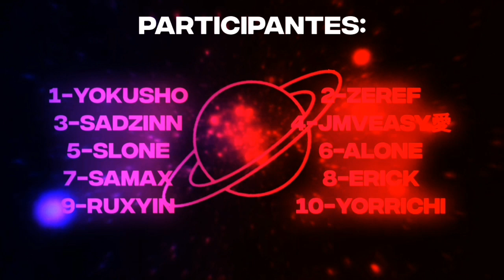Saturno. 🪐「ANIME TRAP EDIT」(MEP Galaxy) Feliz ano novo!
Tc: @RingWitDaHoodieTwixtor

Anime: Mixed

Editor: Alight Motion

MEP Galaxy!
0:00 Intro
0:18 @yokushovfx
0:27 @zerfinamv
0:35 @SadzinnEdits.
0:44 @EasyeditJMV
0:52 Euu
1:01 @SrAlone.
1:10 @samax_sx
1:25 @erickeditamentos
1:34 @Ruxzin
1:43 @Yorrichi_Edits98
1:50 @Pedrofxps
2:00 Final